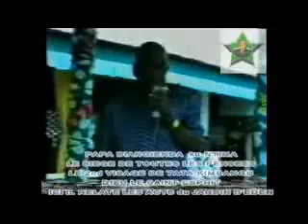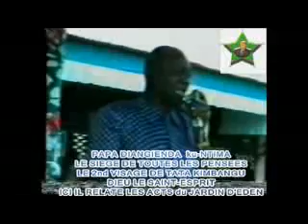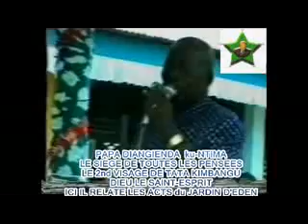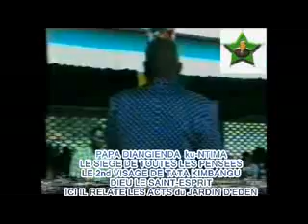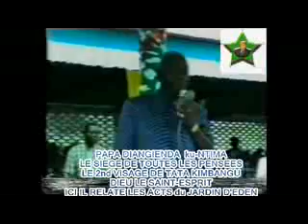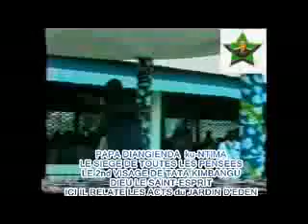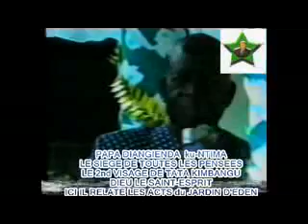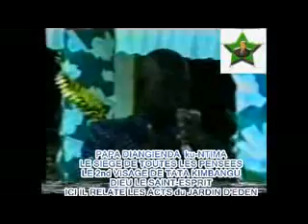PAPA DIANGIENDA KU-NTIMA DIEU LE SAINT-ESPRIT ET CRÉATION DE L'HUMAIN